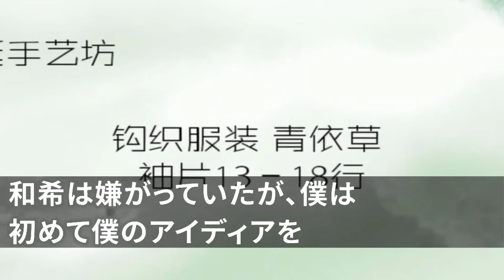【スカッとする話】高学歴エリートの課長に手柄を奪われ抗議すると僻地へ左遷に。課長「底辺が俺に逆らうからこうなるんだｗ」黙って支社に異動した二ヶ月後→視察でやってきた社長が驚愕「なぜあなたがここに？」